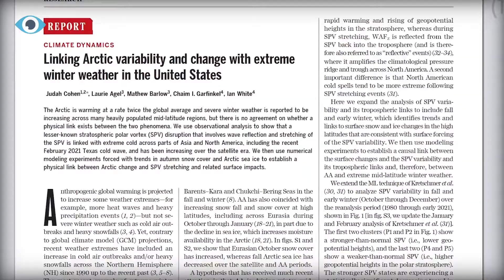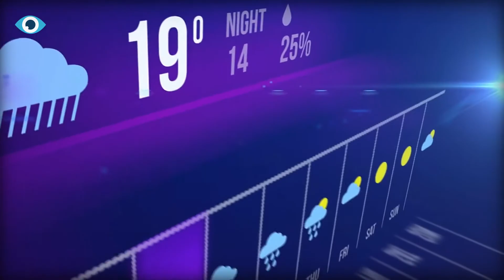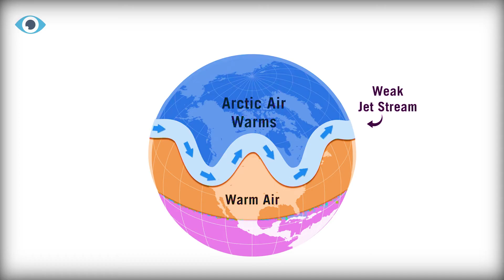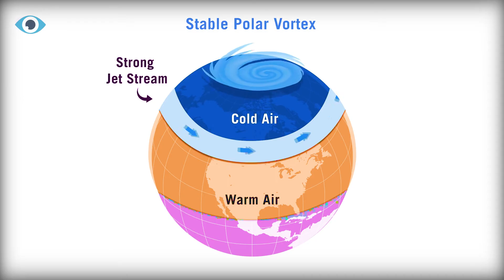Why We Have Extreme Cold Despite Global Warming?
Why Winters Are Getting Colder If The World Is Getting Hotter? | New Ice Age?
We've all heard it countless times: the classic remark, "If global warming is real, then why is it so cold outside?" At first glance, it seems like a valid question, and it's easy to see why people would ask it. However, the reality is much more complex than it may seem at first glance.
At times, two seemingly contradictory facts can coexist. Such is the case with global warming and its impact on the winter season. Surprisingly, global warming can result in both colder and hotter winters. Climate Central reports that over the past fifty years, winters in the U.S. have, on average, warmed by 3 degrees Fahrenheit, with certain northern states experiencing increases of up to 5 degrees Fahrenheit.